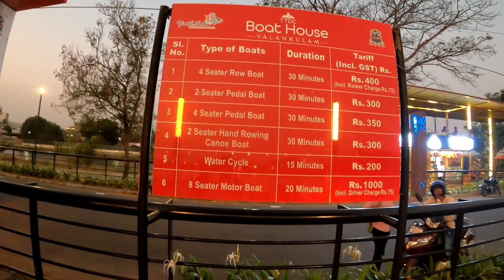coimbatore Vs Chennai|CBE Than Best❤️|Mafa vlogs